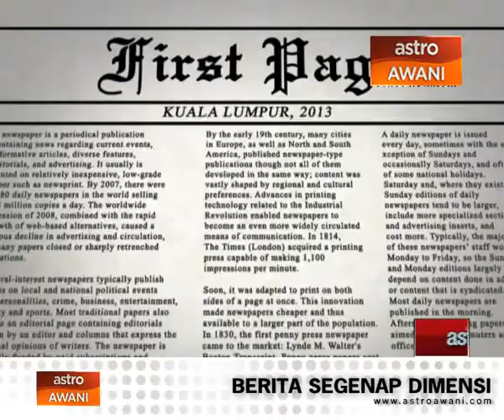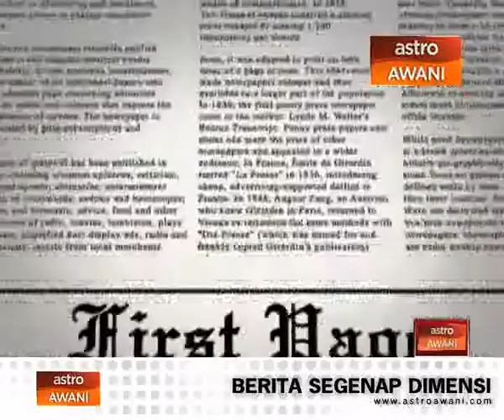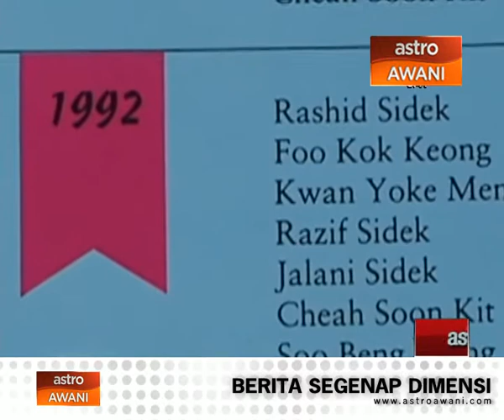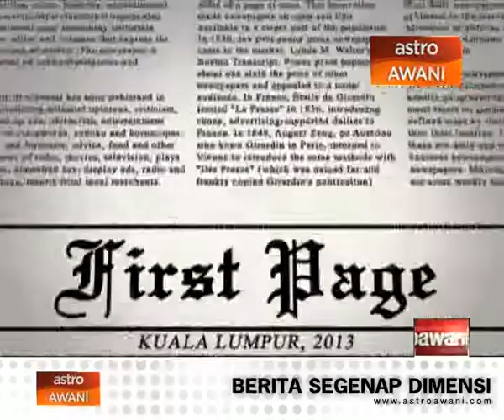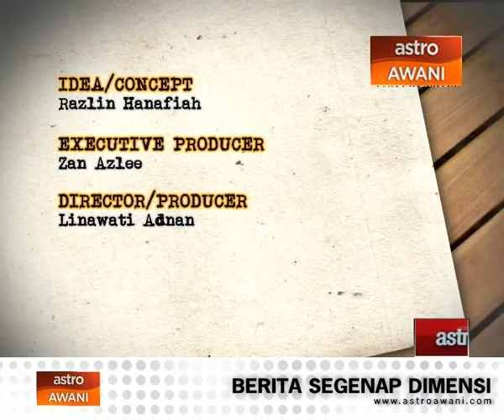First Page (Episode 6): Thomas Cup Win 1992